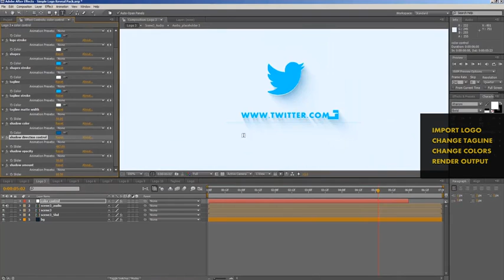Simple Logo Reveal Pack | After Effects Template | Logo Stings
Special Thank You to santoshw7885!